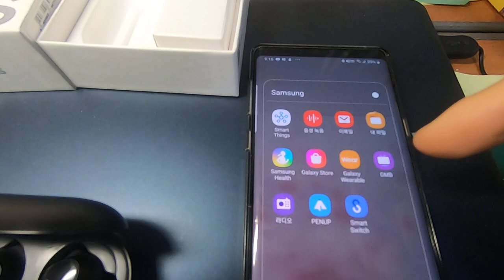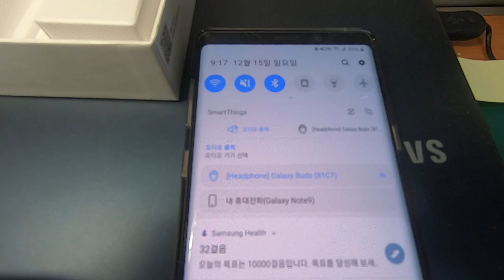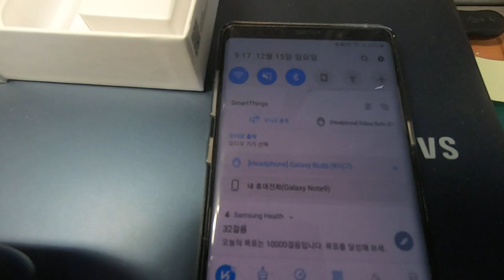삼성 갤럭시 버즈 개봉기!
알바하면서 음악을 듣고 싶어서 갤럭시버즈를 구매하였습니다.  음질은 정말 좋은데,  헬멧을 쓰고 통화할때 잡음이 심해 통화를 거의 할 수 없다는 것이 단점입니다.  헬멧을 안쓰고 통화할때는 나름 사용할만함.  그리고 오래쓰면(3시간이상 계속착용시) 귀가 아프다.  그 외엔 특별히 단점은 없는 것 같습니다.^^  촬영은 고프로 블랙7으로 했는데 마이크 기능이 젬병이네요.ㅠㅠ  이해해주세요~